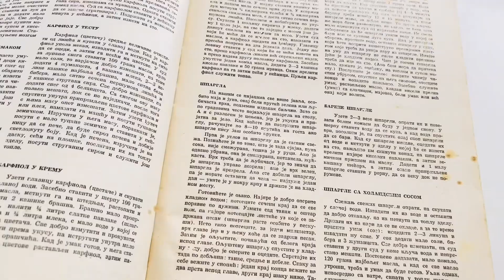Teleće šnicle kao divljač - “KUVAR I JA” 💙